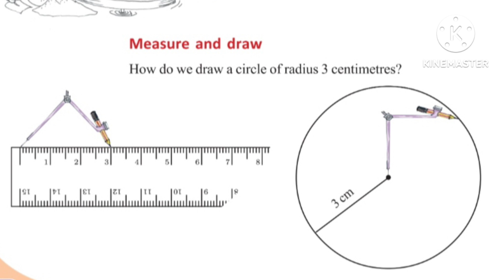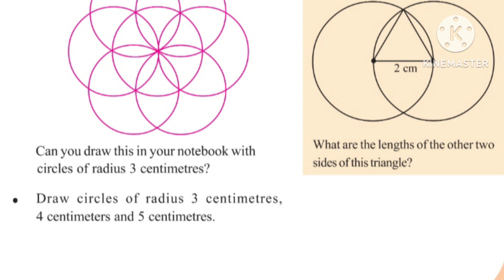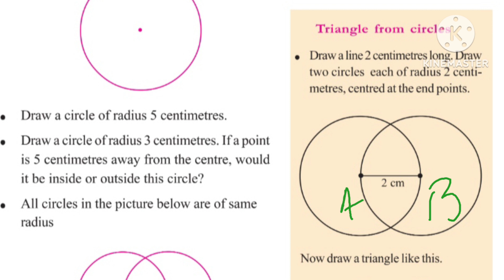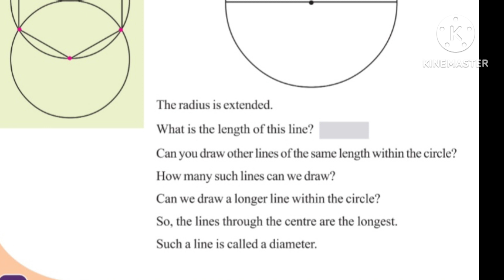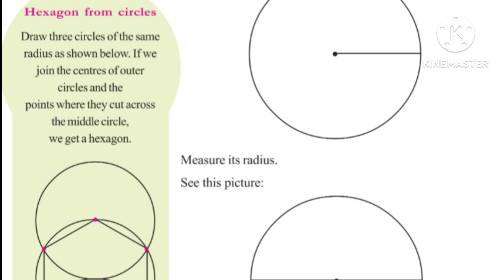Kerala Syllabus CLASS 5 MATHS UNIT 4 CIRCLES PART 2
class5 #circle Page no. 54-56